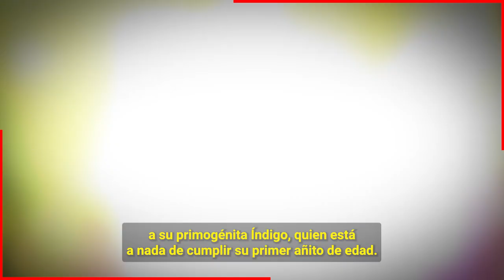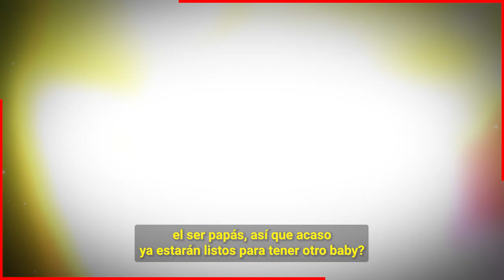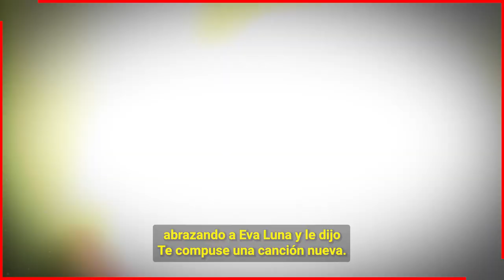🔴¡ Ricardo Montaner No Se Esperaba Esto de Su Hija Evaluna Montaner ! 😭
Evaluna Montaner esta mas que feliz pues al parecer volvera a tener la dicha de ser madre por segunda vez

 BIENVENIDOS!!!
chismes de farandula
escandalos
De primera mano
noticias
famosos mexicanos
mexico
el gordo y la flaca
estados unidos
farandula 2021
entretenimiento
farandula mexicana
chismes de famosos 2022
ventaneando
famosos
un nuevo dia
espectaculo
Hoy